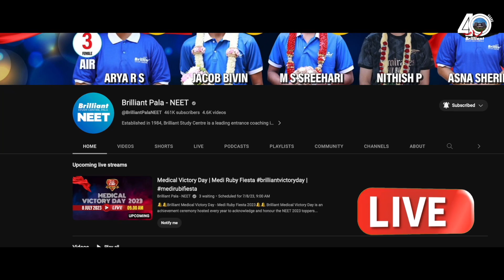Brilliant Medi Ruby Fiesta 2023 | NEET 2023 Toppers and Chief Guests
🔔🔔Brilliant Medical Victory Day - Medi Ruby Fiesta 2023🔔🔔
 Brilliant Medical Victory Day is an achievement ceremony hosted every year to acknowledge and honour the NEET 2023 toppers from Brilliant Study Centre.
In this video we are listing the NEET 2023 Toppers and the Chief Guests for the event.